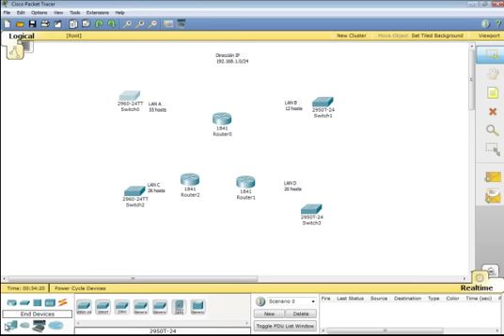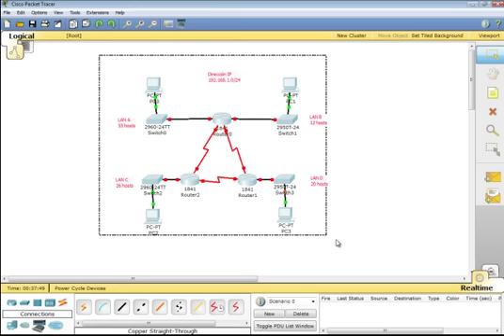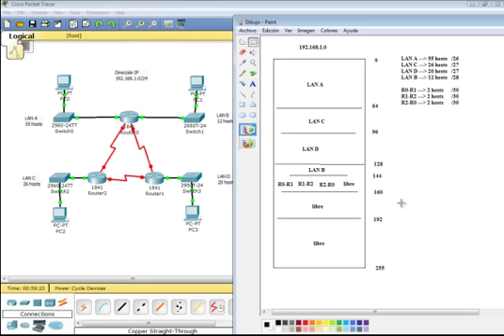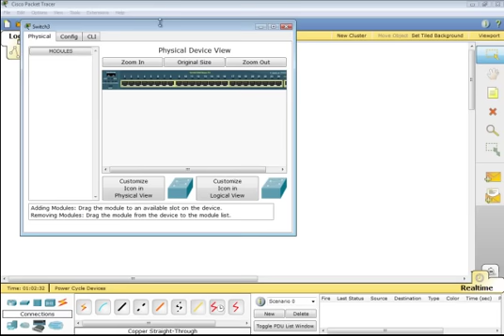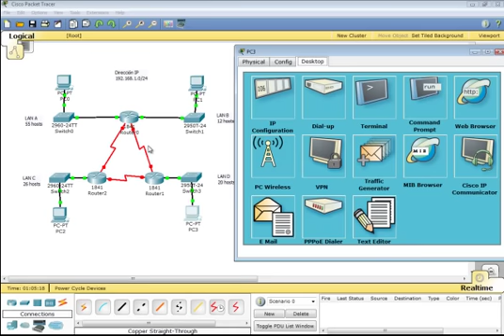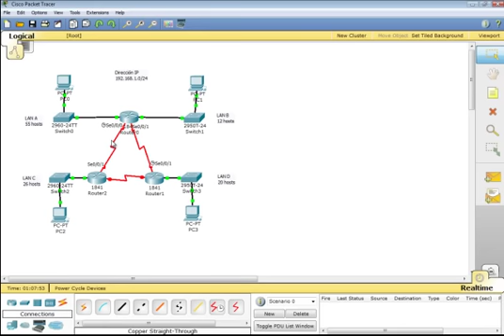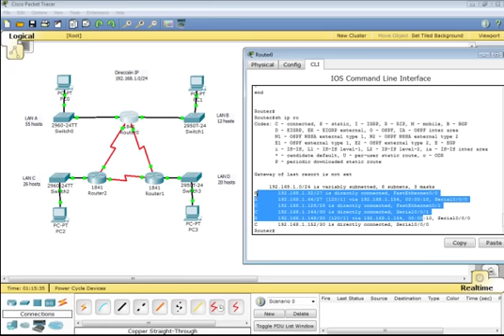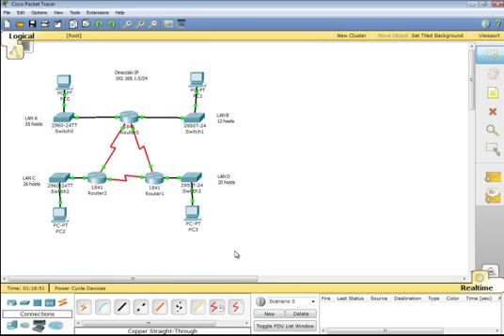Prepara tu CCNA Práctica 7 (Ejemplo de un esquema de direccionamiento VLSM)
Esta serie de vídeos tienen como finalidad compartir las actividades y ejercicios que se van realizando para la preparación de la certificación CCNA.

¿Por qué rendir la certificación CCNA?
Las certificaciones internacionales en TIC´s son una referencia obligada acerca de los conocimientos y habilidades requeridas para desempeñar tareas técnicas y gerenciales en áreas como tecnología, comunicaciones, redes y sistemas, dentro del mercado laboral actual.

¿Qué es una certificación?
Se trata de una designación que indica que se poseen determinados conocimientos y destrezas específicas, y que además se está dispuesto a demostrarlas. Es una sólida señal de capacidad, actitud y esfuerzo para alcanzar un objetivo concreto.

El examen de certificación CCNA
Dentro del universo mundial de Certificaciones, las de elaboradas por Cisco Systems ocupan un lugar privilegiado. La certificación CCNA es la más conocida y es el escalón necesario para ingresar al mundo de Cisco Systems.

La preparación de este examen es un verdadero desafío, ya que utiliza una metodología propia desconocida para la mayoría de los aspirantes, por lo tanto son necesarios elementos complementarios de ayuda que guíen hacia un final satisfactorio.

La certificación avalará competencias básicas del mundo del Networking y habilidades y destrezas prácticas del "saber hacer" del mundo laboral, de ahí su creciente importancia.